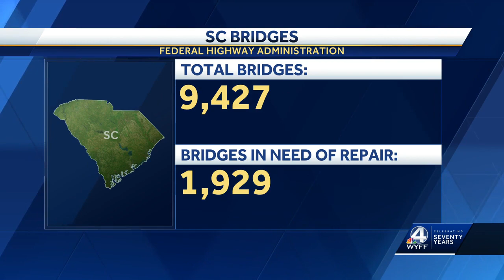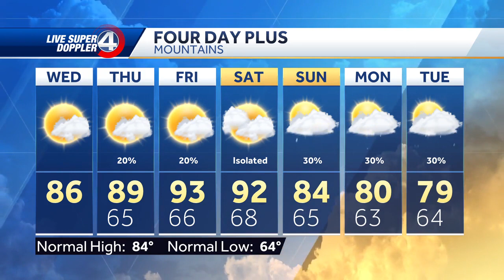WYFF News 4 Morning Headlines 8/23/23